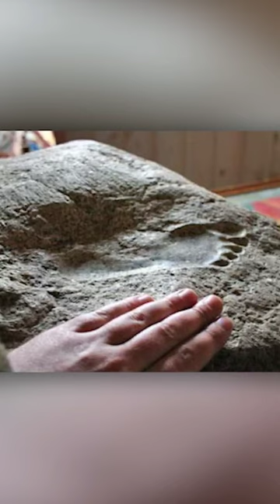The man who lived millions of years ago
In 1979, footprints of a man's bare feet were found in Tanzania on the ashes of a volcano that erupted 3.6 million years ago. Anthropologist Mary Leakey studied them and concluded that the foot of the ancient Tanzanian is no different from the foot of the Cro-Magnon. Although, according to Darwin, only creatures that had a foot like those of monkeys lived at that time. This is a mystery, admitted in 1990 Chicago anthropologist Russell Tuttle, who also studied the footprints. To admit that millions of years ago people walked the Earth, he again did not have the courage. It is understandable. Scientists are afraid of making mistakes in the eyes of the world community, so they treat such discoveries with extreme caution.